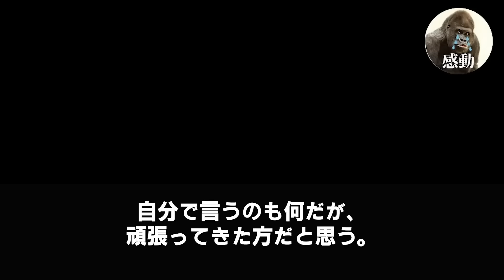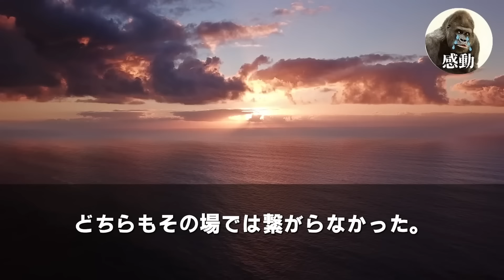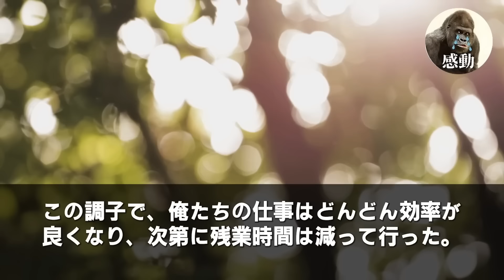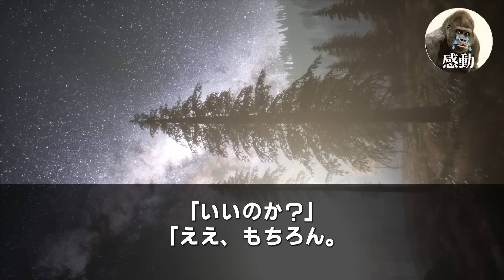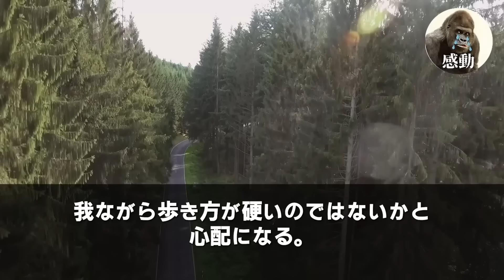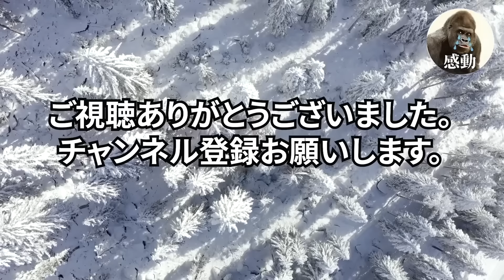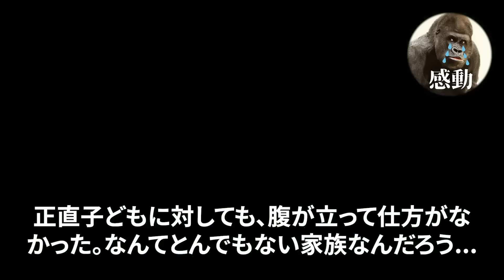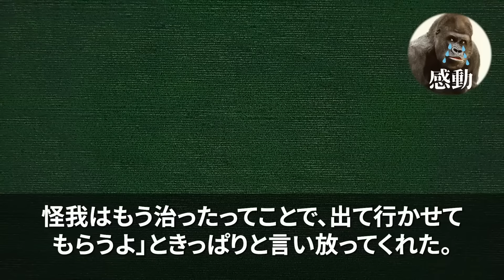【感動する話★総集編】大手アパレル会社の面接に母の仕立てたスーツで行くと「そのダサいでスーツ仕事するつもりか？w」→直後、電話を取り出し「母さん？TV電話できる？」面接官「え？」いい話泣ける話